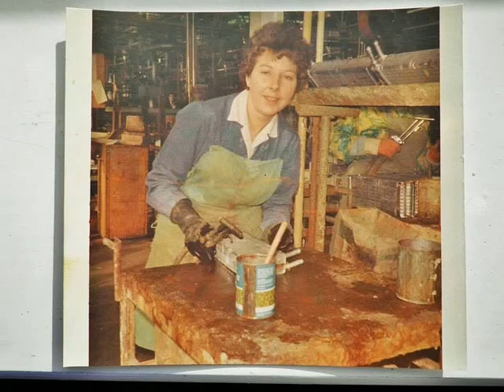SEASIDE Llanelli ~ The People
Montage By Mike Richards
Photography by Many
Music ~ Er Mwyn y Plant (For the Children) Welsh Song by Ceredwen